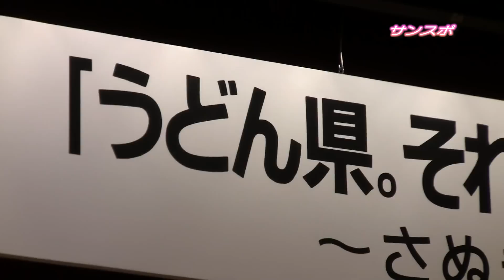「うどん県。それだけじゃない香川県」プロジェクト イン 大阪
香川県はうどんだけじゃないよ!　と、オリーブ牛などを持ち込み大阪のホテルで大キャンペーンを展開。浜田知事も出席者に積極的にPRしてました。ゲストの桜　稲垣早希さんがテレビ番組で訪れた香川県の味を思い出しながら、新しい味「オリーブ牛」に舌鼓を打ってました。これを見ないなんて、「あんた、バカ！」（エヴァの台詞です­）